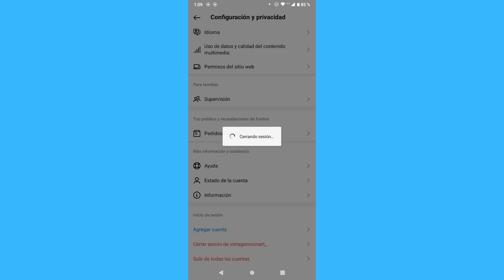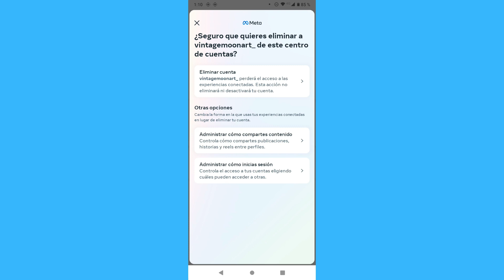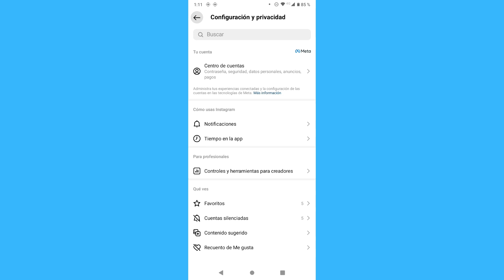Cómo eliminar la cuenta de Instagram de la lista de inicio de sesión